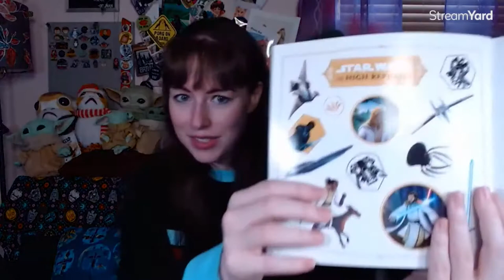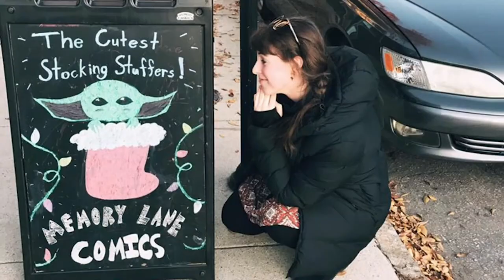Episode 49: Jaina Solo and New Star Wars Books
Bright suns and welcome back to a brand new episode of Let's Talk About Star Wars! Today a discuss some recent deliveries, including a very awesome gift from Kamose Mills!